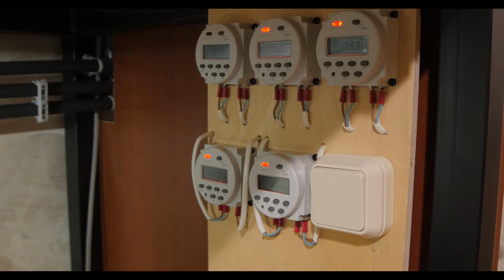Аквариум на 1000 литров #6. Готовый аквариум с дискусами.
Аквариум на 1000 литров с дискусами готов! Я покажу наших рыб, устройство сампа, отделки аквариума и фитофильтр с растениями.